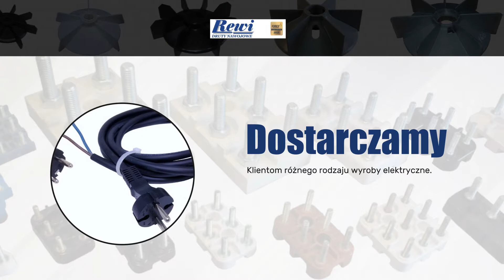Druty miedziane Kraków Rewi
Od 1998 roku prowadzimy firmę Rewi. Nasza siedziba znajduje się w Krakowie. Właścicielką jest Renata Świeczkowska.

Prowadzimy sprzedaż hurtową drutów nawojowych,  izolacji, drutów miedzianych, kondensatorów oraz transformatorów. Mamy także elektroizolacje, koszulki elektroizolacyjne, tabliczki zaciskowe.

Kupić można także przewietrzniki, tereszpan, lakiery elektroizolacyjne. Oferujemy Państwu również taśmy izolacyjne, druty, folie sklejane, ceratki nasycone.